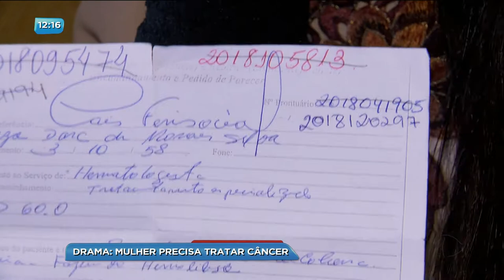BG - Drama: Mulher precisa tratar câncer - 21-04-2018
Drama. Uma mulher de sessenta anos luta contra um câncer na medula óssea chamado mieloma múltiplo, que provoca dores terríveis. O problema maior é que ela está sem tratamento. Segundo os filhos, a dona Neuza é vítima do descaso do poder público.